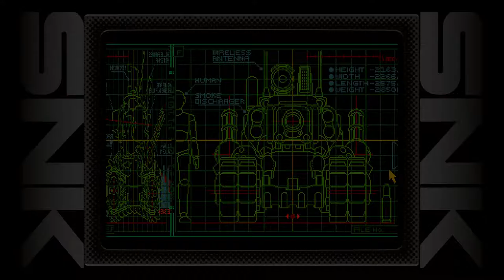Metal Slug Longplay (Playstation 4)